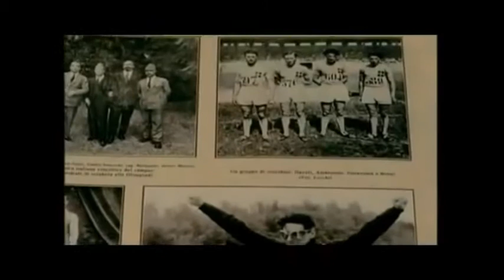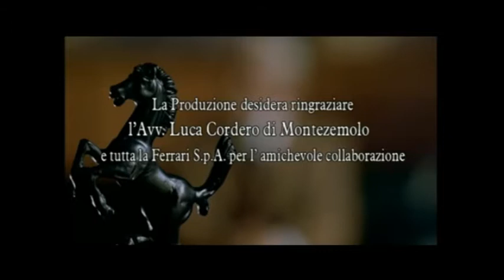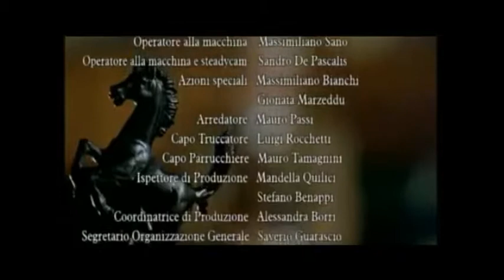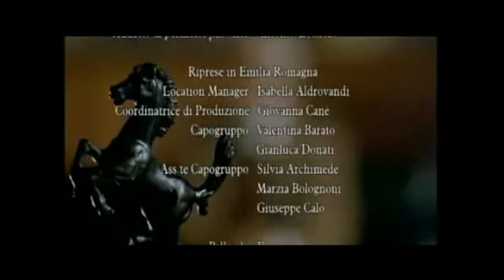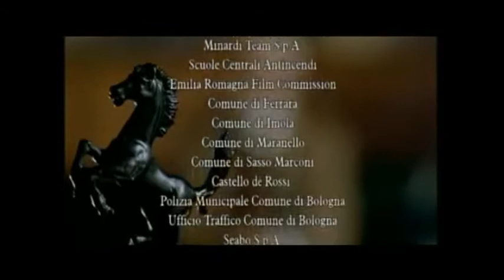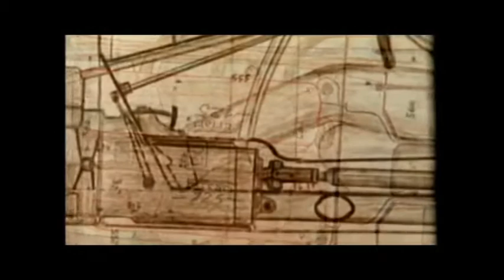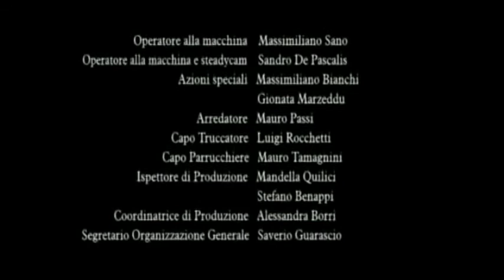Enzo Ferrari (Full Movie) 2003 by Piero Ferrari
"In loving memory of my father and of my brother Dino" -Piero Ferrari-